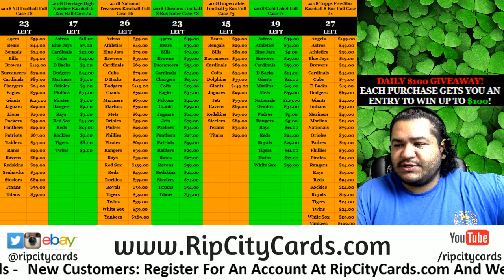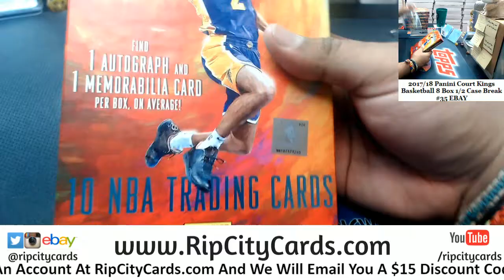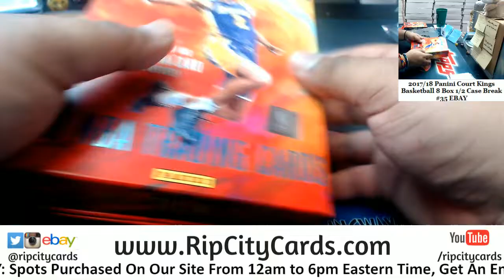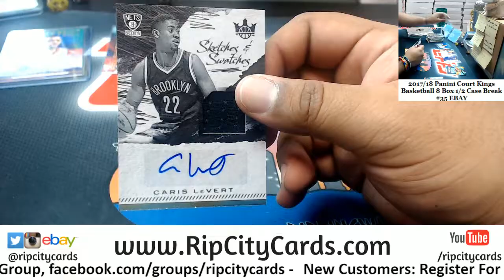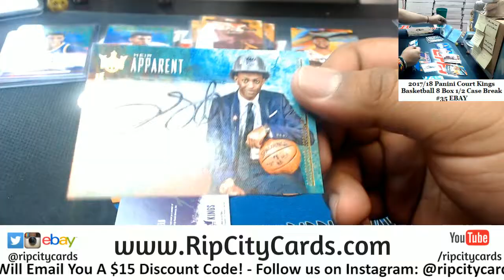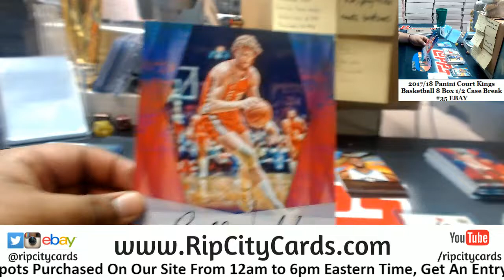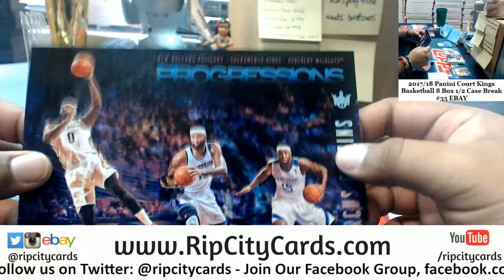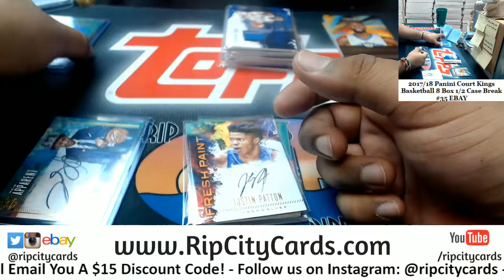2017/18 Court Kings Basketball 8 Box #35 EBAY